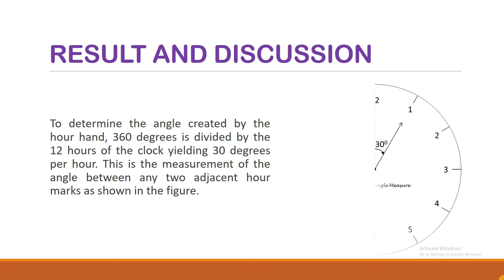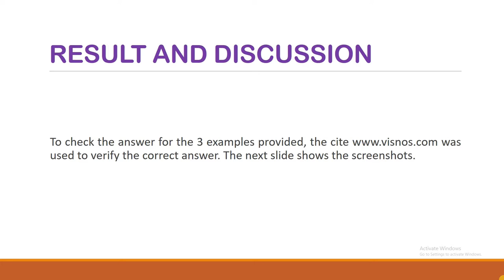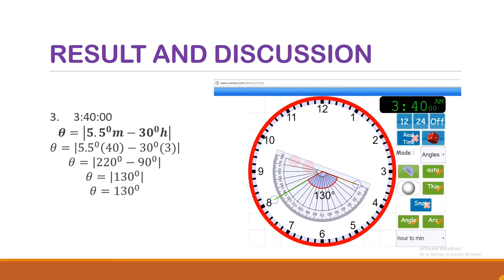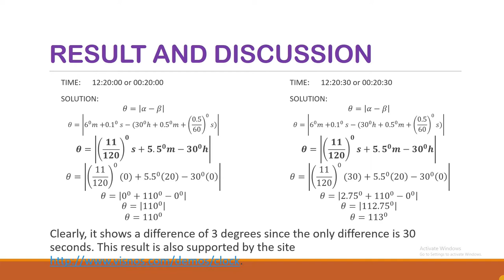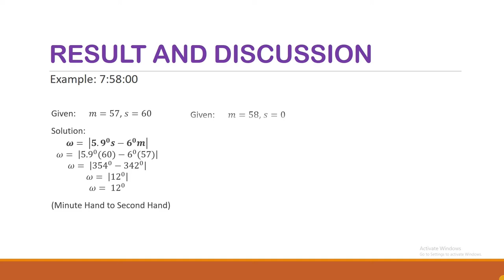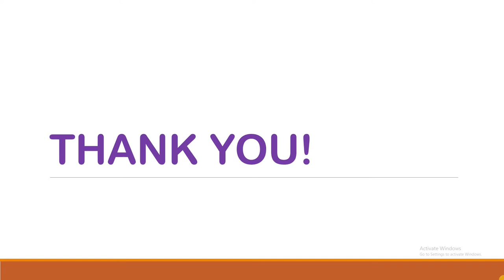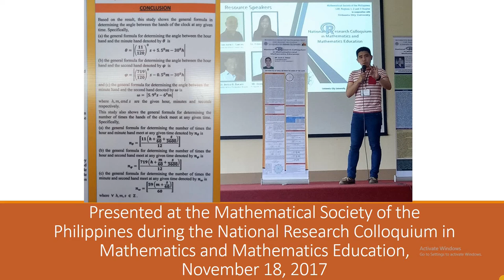Angles Between Hands of the Clock // Mathematical Investigation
This is an output from a mathematical investigation of the general formula for determining the angles between the hands of the analog clock. Mathematical models were derived for the general formula for the angles between the hour hand and minute hand, hour hand and second hand, and minute hand and second.